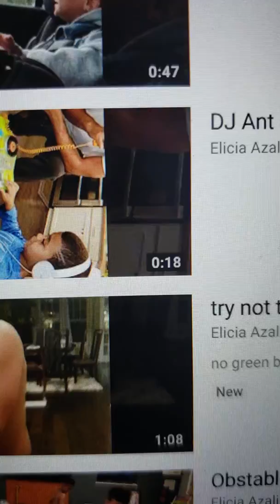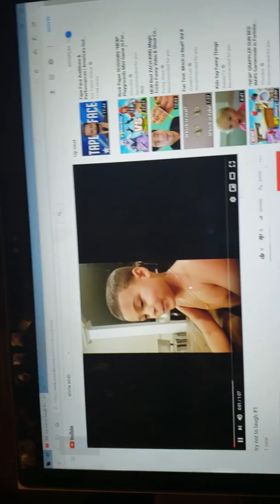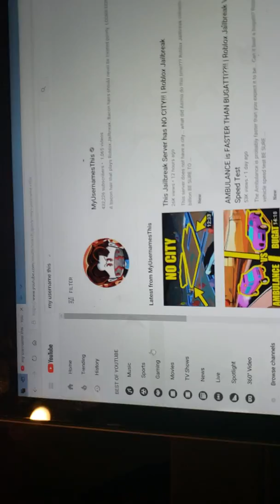living my best life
a bunch of stuff in this video